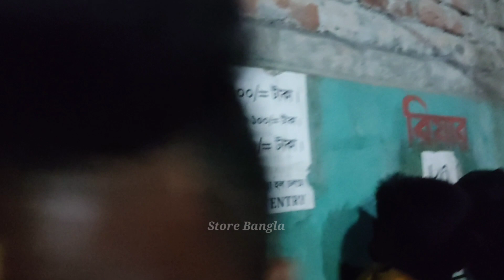দ্বিতীয় দিন হলের দর্শক || লিডার আমি বাংলাদেশ